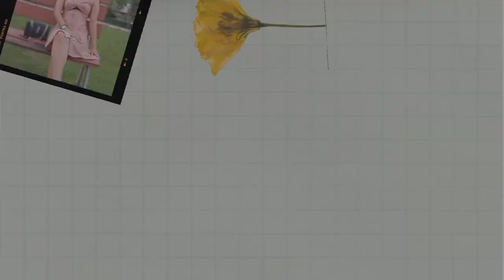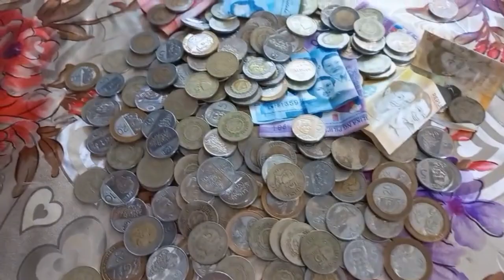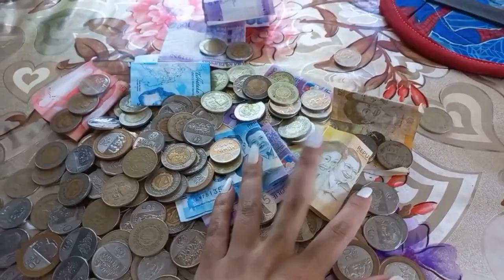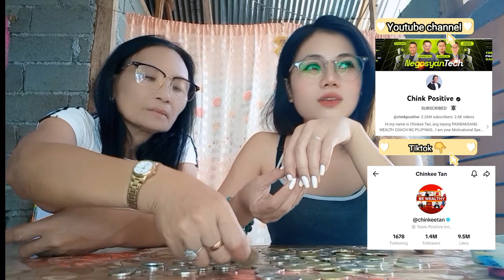Tanim Now! Ani later challenge! Di ko akalain na may Ipon pala ako na ganito kalaki😱2023vlog 26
Kung gusto natin na may marating,iwasan nating tamarin. Sikapin natin gamitin ang oras, opportunidad, lakas, abilidad at talento na ipinagkaloob saatin.